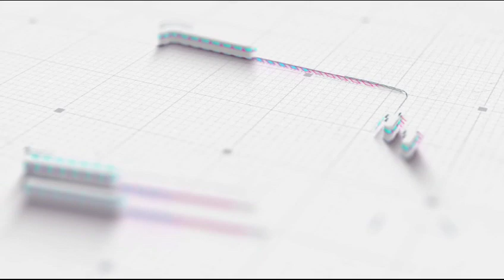Rakesh Sharma’s Exclusive Interview | IndiasFirstAstronaut | Space Voyage 1984 | Khul Ke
This GandhiJayanti, join us on KhulKe as we have the privilege of welcoming former Wing Commander and India's very own astronaut, Rakesh Sharma.

Get ready to embark on a journey through time as he shares the incredible memories of his historic space voyage in 1984.

In an exclusive interview with Pallava Bagla, Rakesh Sharma takes us back to that momentous journey that made him India's first astronaut.

Join us in celebrating the spirit of exploration and discovery on this special occasion.

Don't miss this unique opportunity to hear firsthand about Rakesh Sharma's remarkable experiences in space. Click play and let's take a trip down memory lane with a true Indian hero. 🚀🌟

 Introducing Khul Ke - The Revolutionary Social Networking App!

 Connect, engage, and share ideas like never before! Host seamless events, join video discussions, and stream live content effortlessly. Khul Ke empowers you to have meaningful conversations.

With Yapp Messenger, text friends instantly. Organize virtual gatherings with Meetup, stay updated with local news via Khabar Khul Ke, and express yourself freely with Bol Khul Ke.

Join the Khul Ke community today and experience a new era of social networking. Connect, Engage, Share - It's all in Khul Ke! 🚀